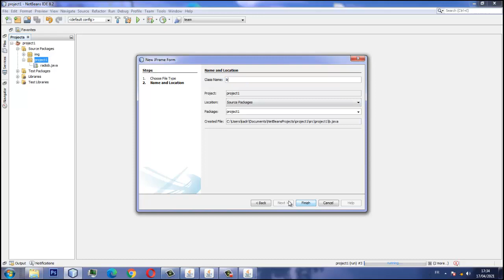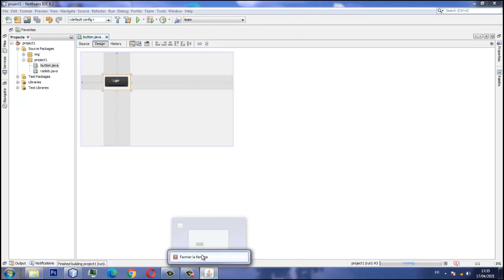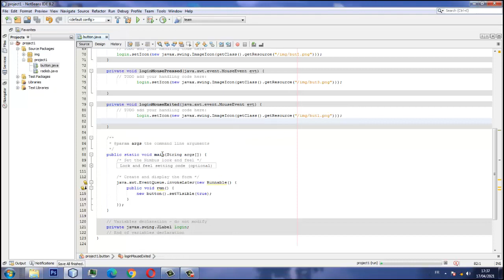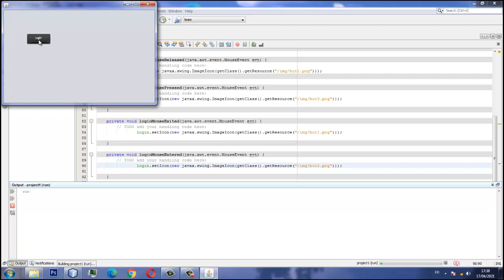Create a Custom Button with Animations In Java and Netbeans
How to create a custom button with animation
Comment créer un bouton personnalisé avec animation en java et Netbeans
with events :
MouseReleased
MousePressed
MouseExited
MouseEntered